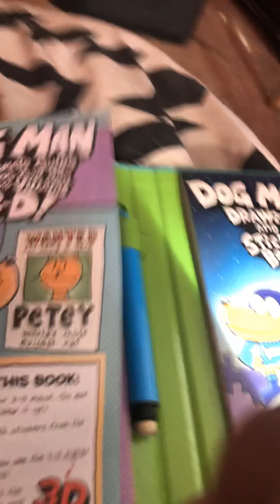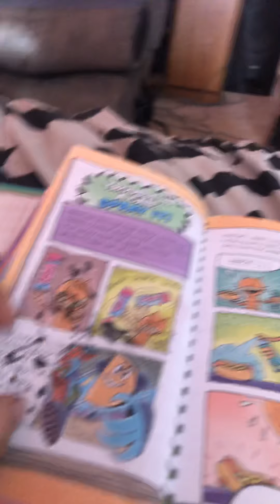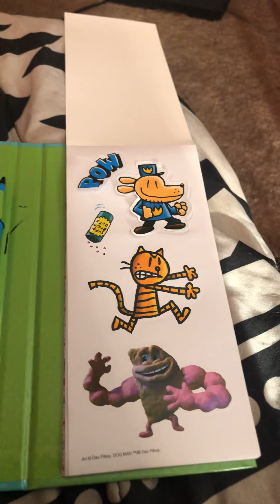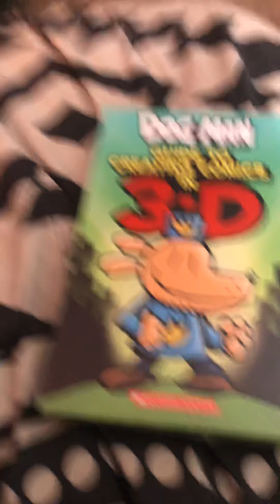Dog man guide to creating comics in 3-D